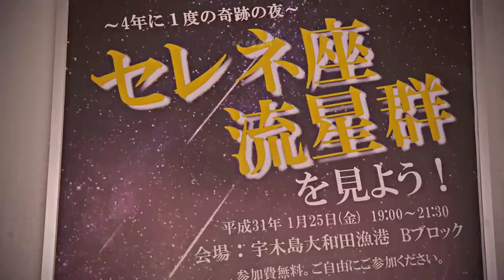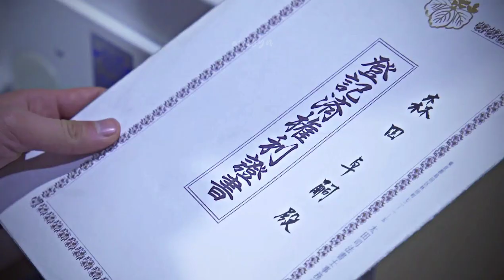✧˚‧ is it safe now for you to love me? ∥ one page love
the song is "caroline" by xxelia ♡

drama name: one page love (2019)

i have several multifandoms in the works, so i hope you're okay with this filler edit until then! xx

this is a short japanese drama revolving around youth, first loves, and getting involved with the wrong people. i'll be perfectly honest – the two leads are very attractive people and aren't necessarily bad actors, but the plot itself can be a bit lacking at times, so keep that in mind before you watch. i still mostly enjoyed it though! 💞